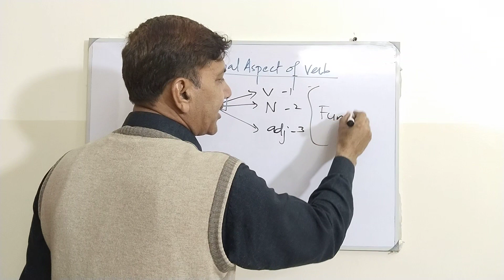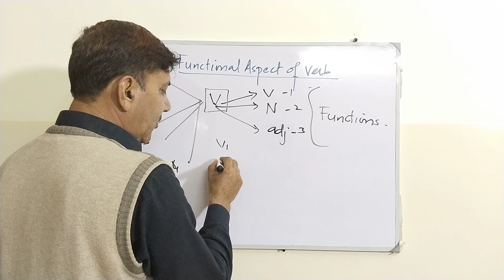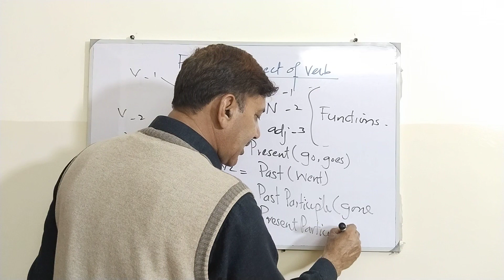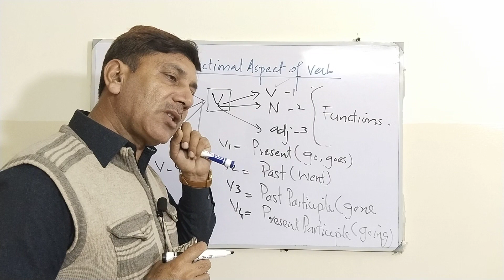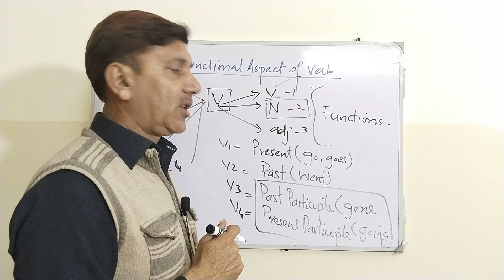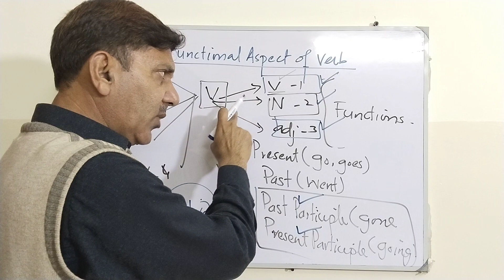Functional aspect of Verb~Transitive and Intransitive Verb~Types of Verbs~ Function of Verbs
What is Verb~ Transitive and Intransitive Verb~ Types of Verbs~ Function of Verbs in Urdu/Hindi

transitive verb,
intransitive verb,
uses of transitive verb,
verbs in english grammar,
verbs,
intransitive verbs in english,
types of verbs in urdu,
forms of verbs and errors in the use of verbs,
form of verbs in english with hindi meaning,
form of verbs in english, verbs in hindi,
verbs in english grammar in hindi,
modal verbs in urdu,
types of helping verbs in urdu,
verbs in hindi,
action verbs,
finite and non finite verbs,
forms of verb in hindi